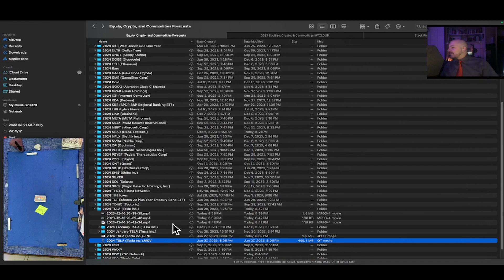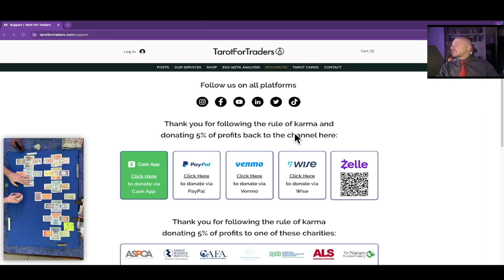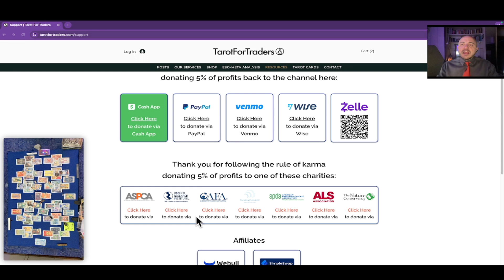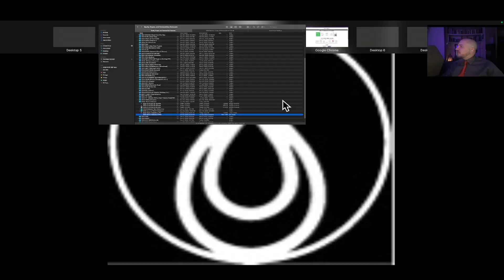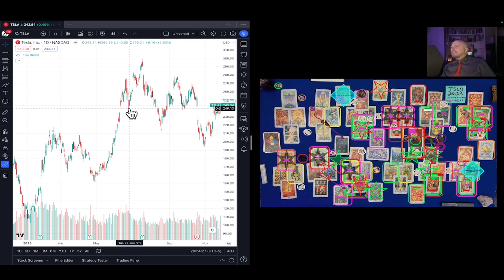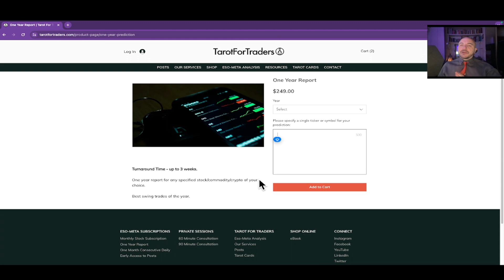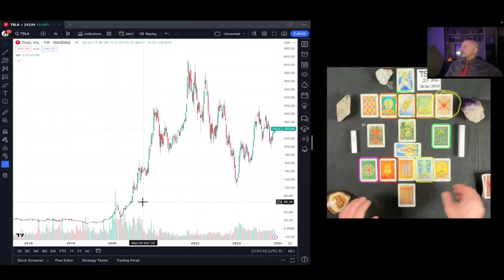TSLA Stock (Tesla Inc.) Predictions for 2024 | One Year Overview